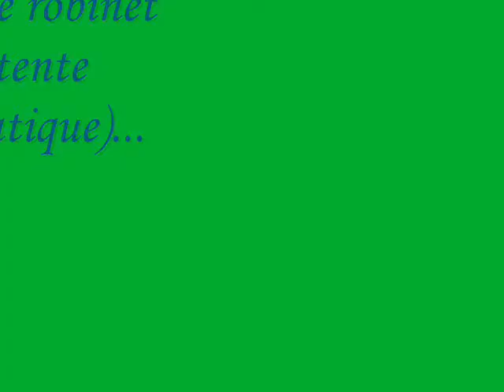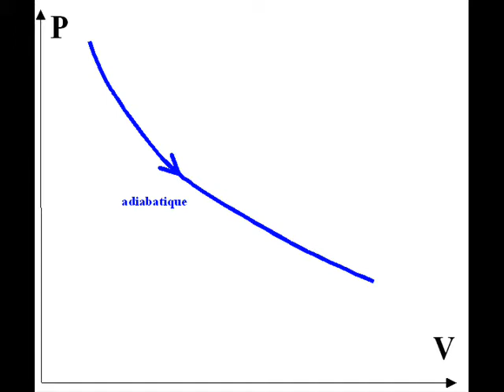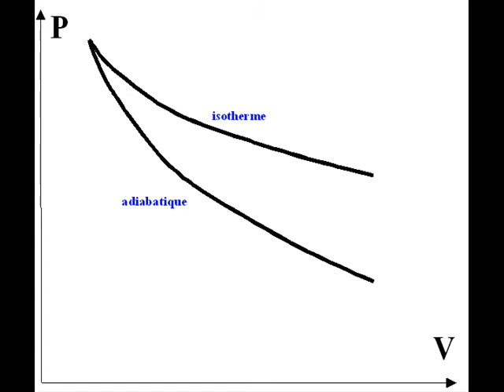Expérience de Clément et Désormes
Expérience de thermodynamique : l'expérience de Clément et Désormes.